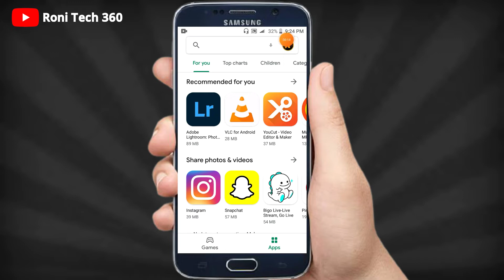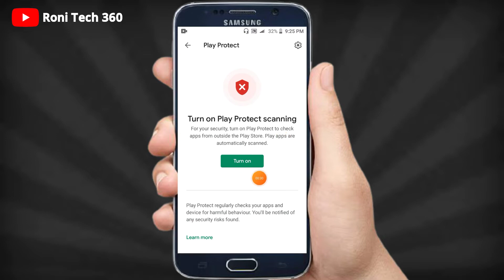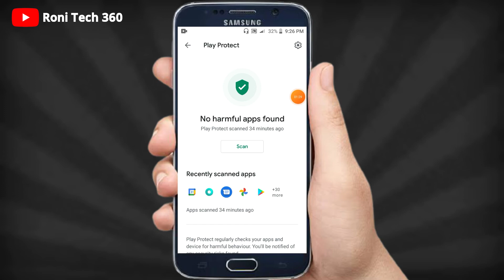মোবাইলের ভাইরাস দূর করার উপায় ? ফোনের ভাইরাস দূর করার উপায় ? মোবাইলে ভাইরাস দূর করার উপায়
ফোনের ভাইরাস দূর করার উপায়
মোবাইলে ভাইরাস দূর করার উপায়
ফোন থেকে ভাইরাস দূর করার উপায়
মোবাইল থেকে ভাইরাস দূর করার উপায়
mobile virus delete
mobile virus kivabe dur korbo
virus cleaner for android